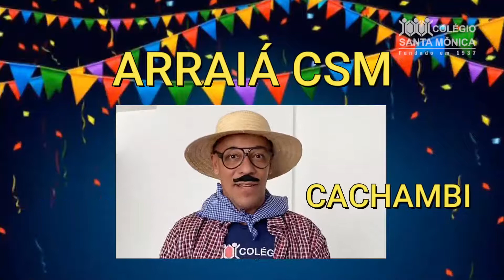Programa Crescendo em Família - Quadrilha dos professores – Unidade Cachambi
Confira neste vídeo a atividade Quadrilha dos professores – Unidade Cachambi